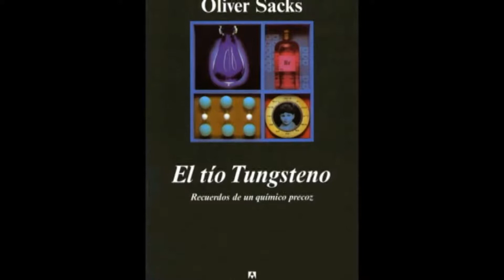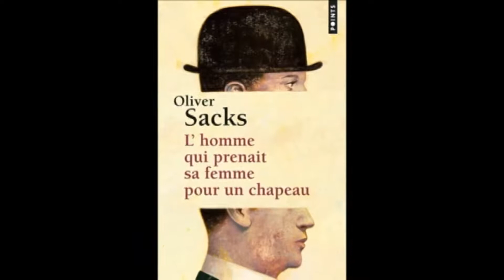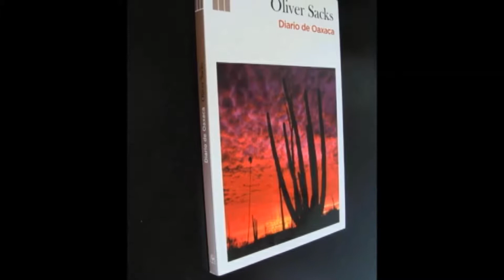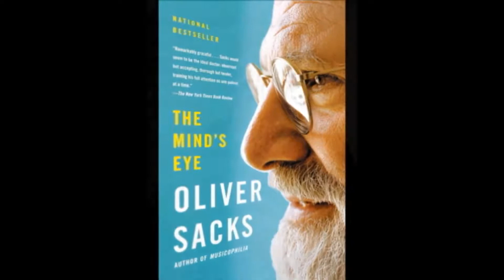Semana del cerebro (parte 2)